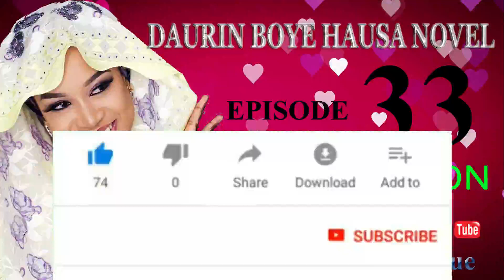DAURIN BOYE EPISODE 33 || HAUSA NOVEL || CIWON IDANIYA || ASABAR || 25/09/2020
Our Mission